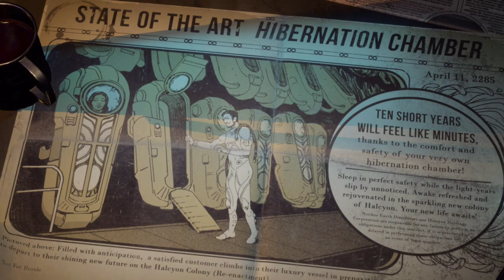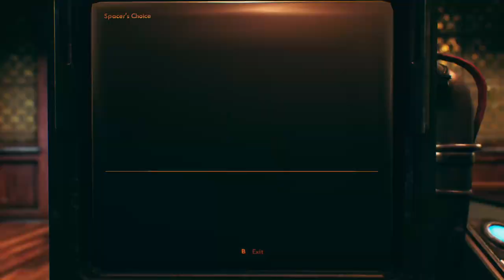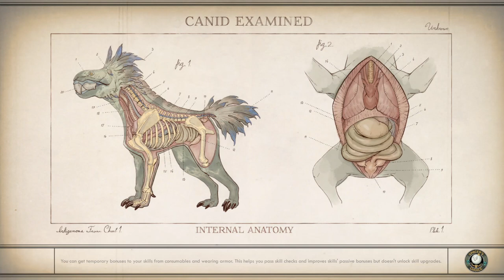The Outer Worlds - everyone dies playthrough - no hud - part 1- XBOX ONE X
The Outer Worlds - everyone dies playthrough - no hud -  xbox one X

so I heard you can get rid of all npcs in obisidian games, lets put it to the test ;l